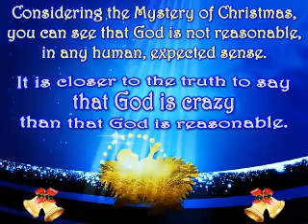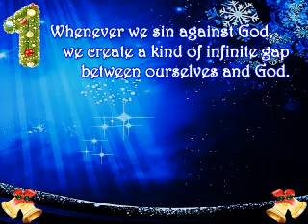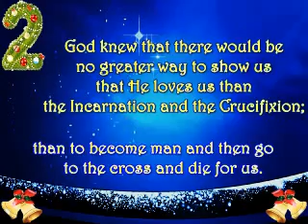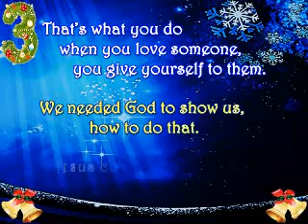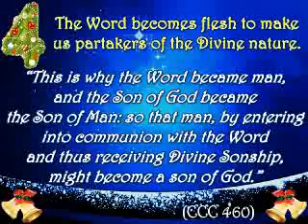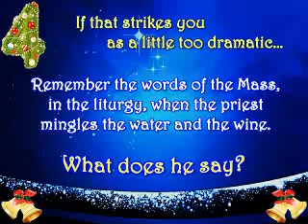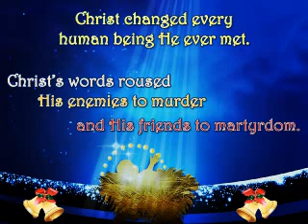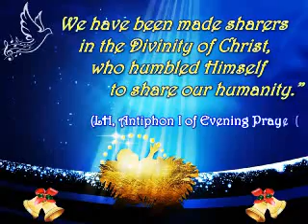Why did the Word become flesh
Christmas homily